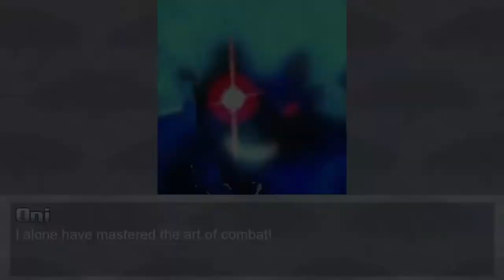MUGEN FIGHTING CVN1: SHIN AKUMA, M.BISON, URIEN, CAPCOM VS NEO GEO S1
Tres de los personajes no tan buenos de la saga de Street Fighter estarán peleando para destruir a todos. Shin Akuma ahora como ONI quiere dejarte HECHO PEDAZOS.